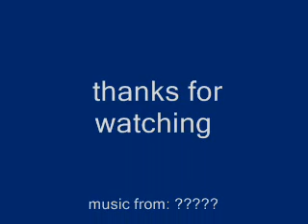awseome video gir and zim pics!!!!!!!!!!!!!!!!!!!!!!!!!!!!!!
awsome video